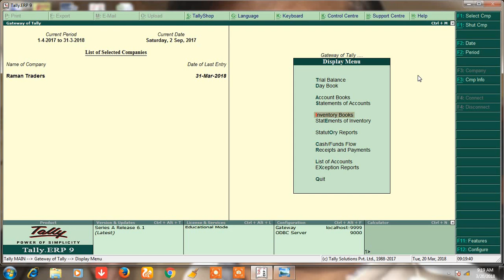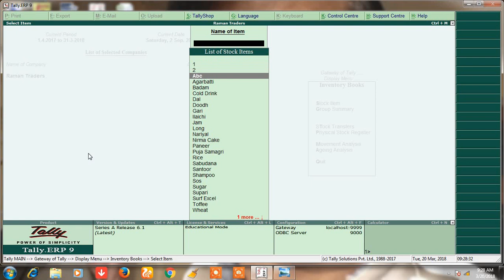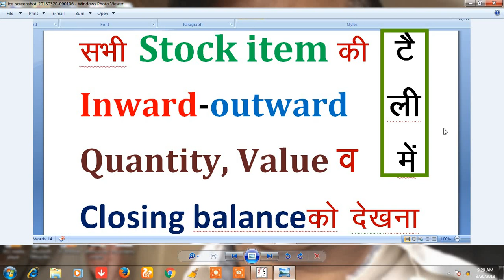how to see inward/outward quantity,closing balance of stock item in tally